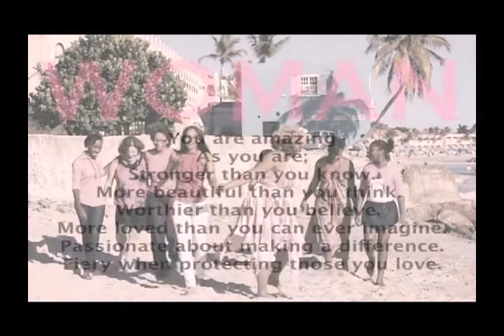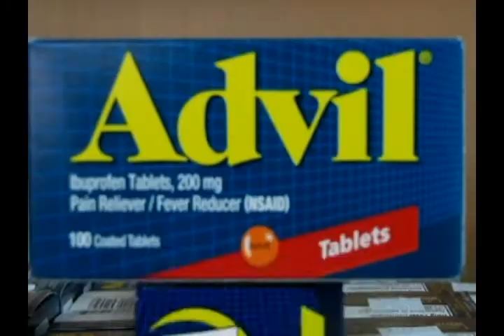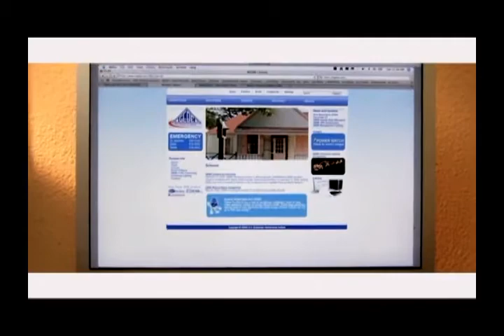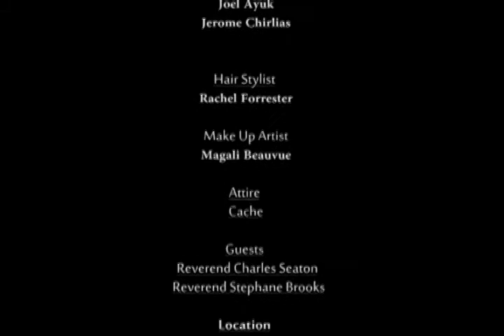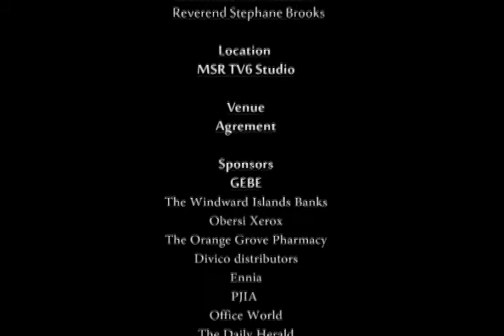A BETTA Place - Evangelistic Service. Special Edition- Methodist Church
Season 3 - Evangelistic Service. Special Edition- Methodist Church